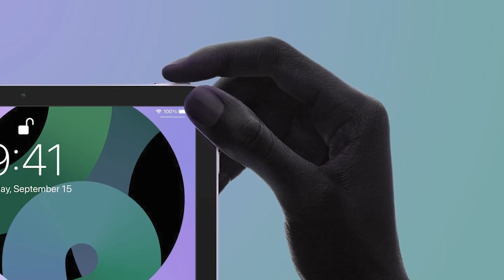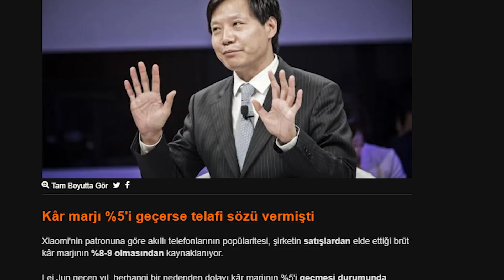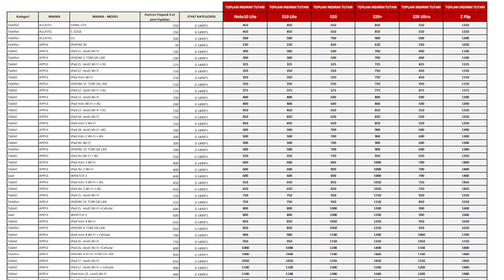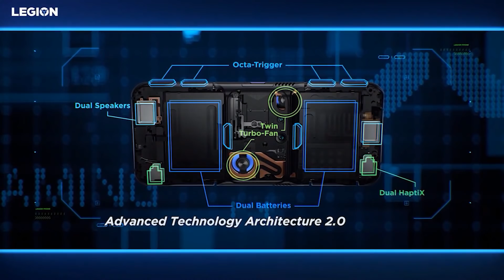iPhone 13 nasıl olacak ? | Mobilite Yeni Bölüm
Donanım Haber'in ikonik programlarından Mobilite uzun bir aradan sonra tekrar karşınızda. Erdi Özüağ ve Burak Şolt'un yorumları ile mobil dünyada öne çıkan ürün ve teknolojiler ekranlarınıza geliyor.